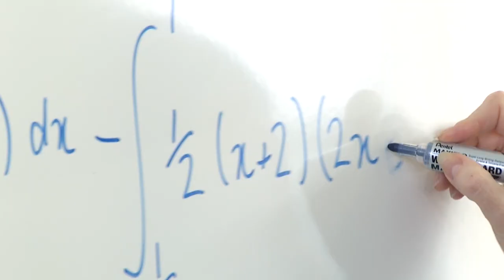Mathematical Methods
Maths Faculty - Mathematical Methods